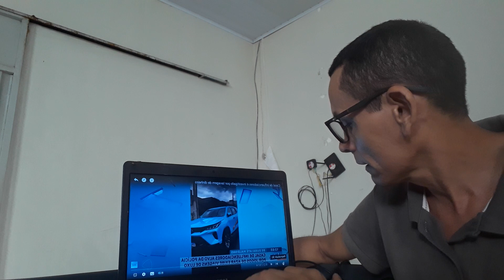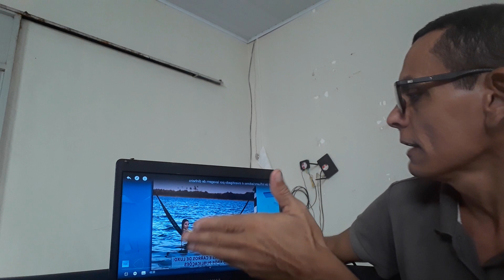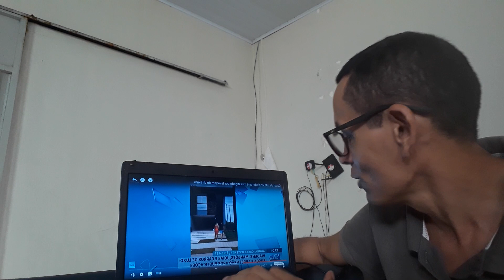Quem é o Casal de Influenciadores é Investigado por Movimenta R$ 14 Milhões de Reais